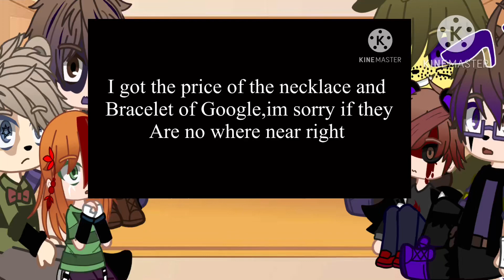Aftons+glitchtrap and Henry react